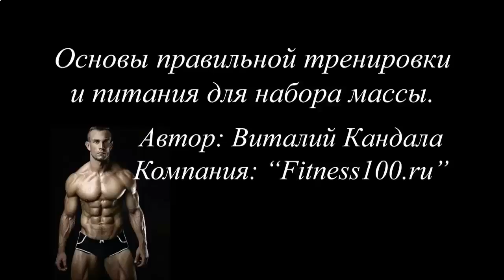10 ПРОТЕИНОВЫХ КОКТЕЙЛЕЙ В ДОМАШНИХ УСЛОВИЯХ